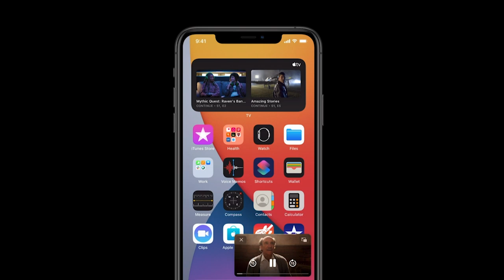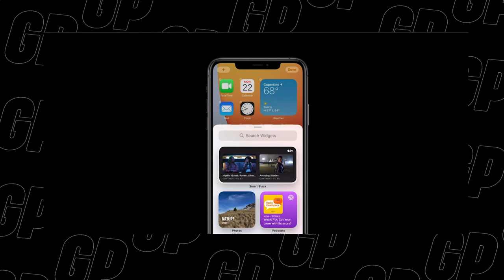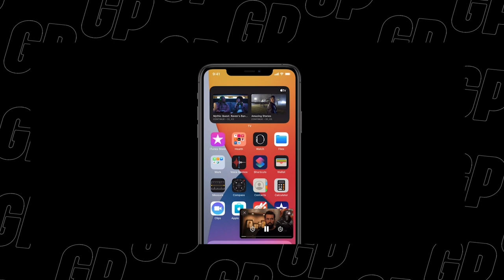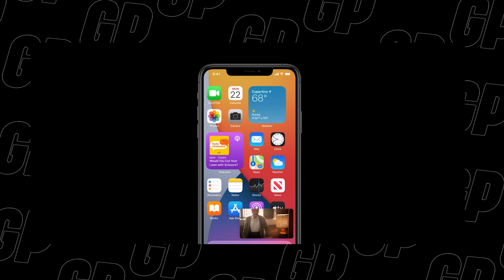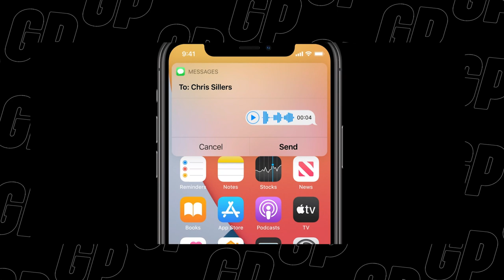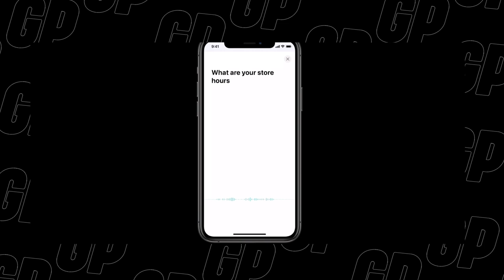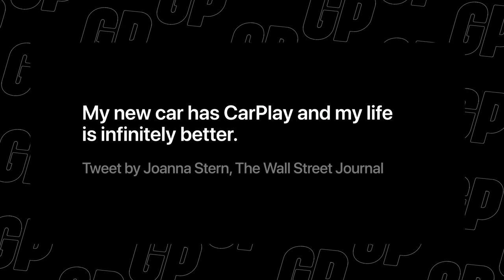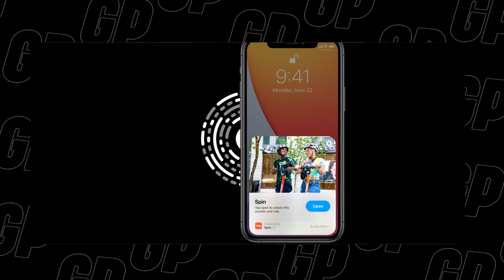Top Features of iOS 14 | First look WWDC 2020 | Tamil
All the features in iOS 14 in WWDC 2020 event, First look.

Top Features are,
* Widgets
* Picture in Picrture
* Translation
* Siri
* Maps
* Car Play
* App clip